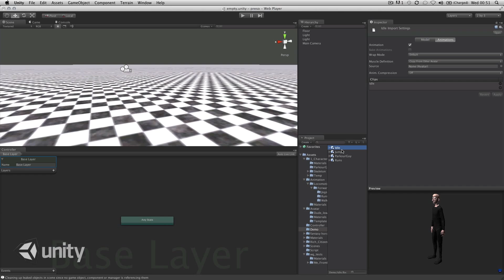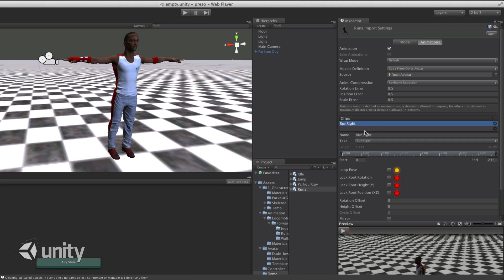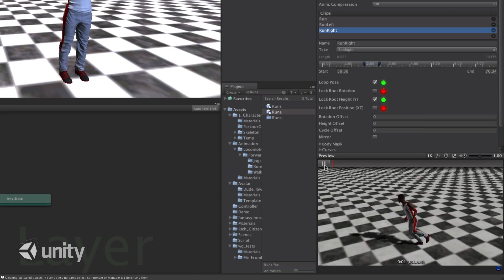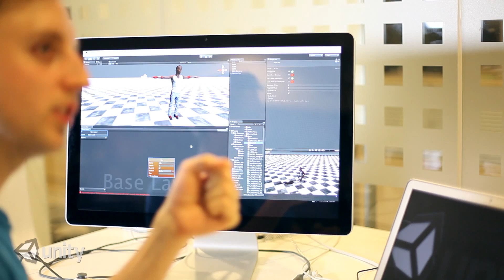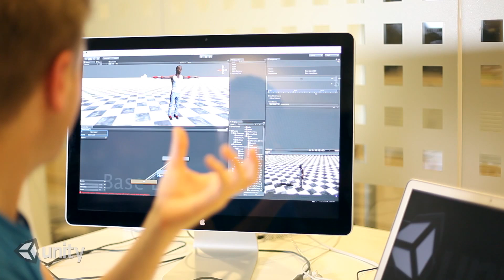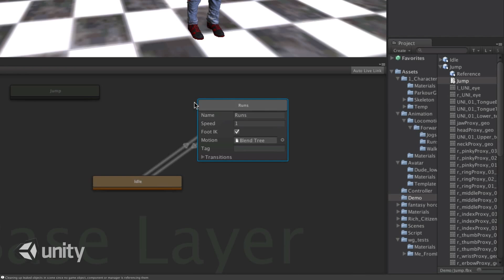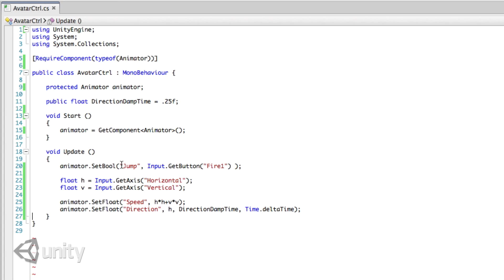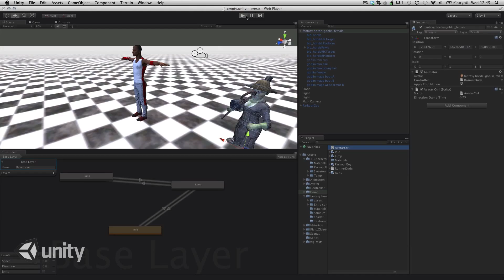Unity 3D "Unity 4 - Using Mecanim" Trailer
Unity 4 includes an overhaul of the Unity engine and tools suite to accommodate critical new features such as the highly anticipated all-new Mecanim character animation system, DirectX 11 support, hypermodern mobile graphics, and the addition of Adobe® Flash® and Linux as new publishing platforms. These new features and improvements comprise the first in a series of Unity 4 releases that will empower developers with the first truly democratic AAA game engine.